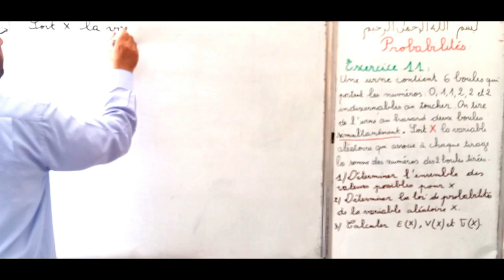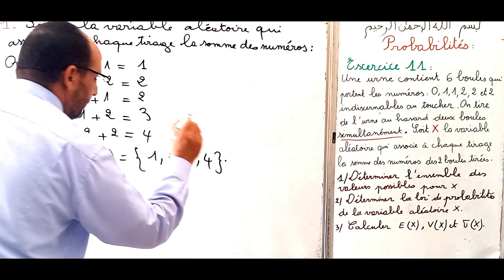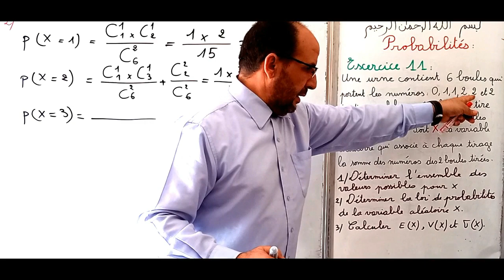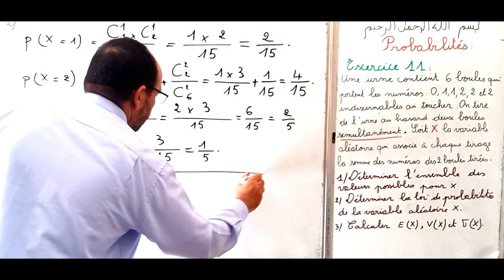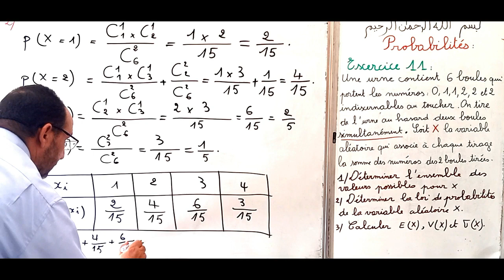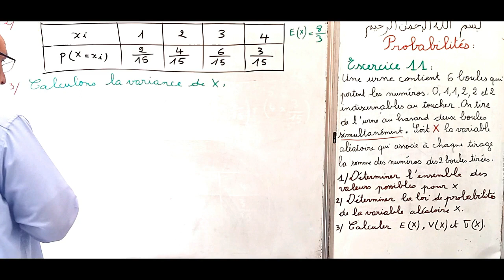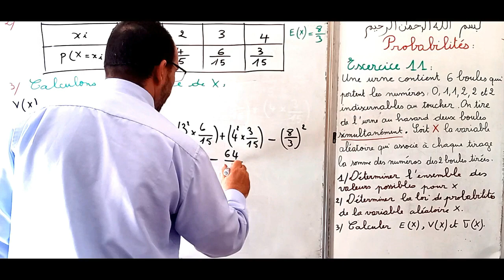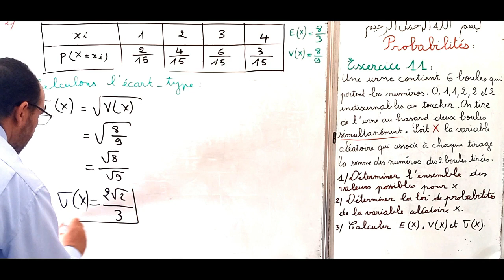probabilités exercice 11pour 2ième bac sciences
Dans cette vidéo on va voir comment calculer la probabilité d-une variable aléatoire
O va calculer l'espérance ; la variance et l'écart type